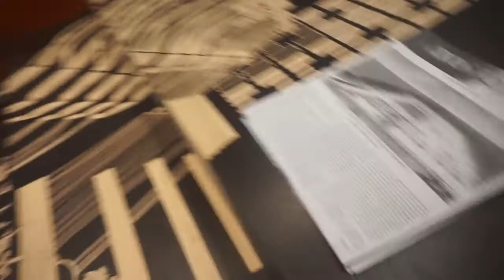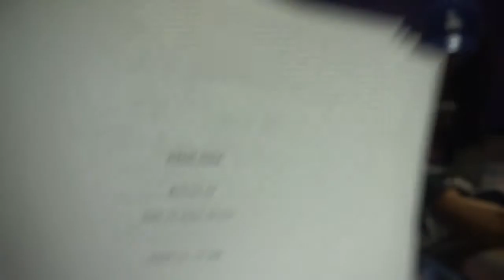DEFINE ART || OLD WINTER VLOG || DISPARATE AMELIA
HEEEEEEY YOU GUYS!!! This is your girl Disparate Amelia BACK again with another VI-DE-OOOOOOO!!! I hope you all have had a blessed week and have found multiple things to be grateful for!

In this video I am celebrating DEFINE Art with my school (Savannah College Of Art And Design), a week all about visual artists. I got to participate in an installation by artist Pia Camil, which is what you see in the first section. Follow me around as I go to multiple exhibits. And you guys will see some new faces in my life as well! I hope you enjoy!

++ WATCH THESE VIDDYS ++

C O M M E N T  +  L I K E  +  S H A R E  +  S U B S C R I B E